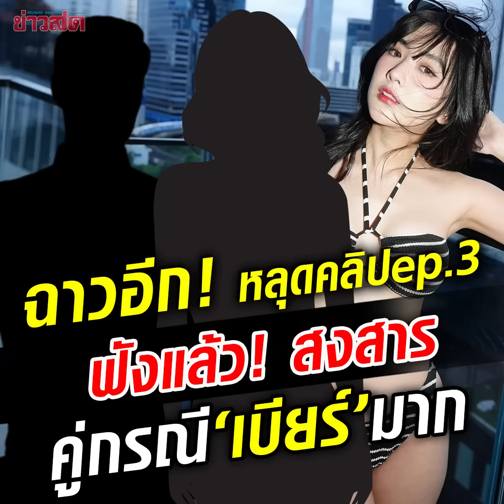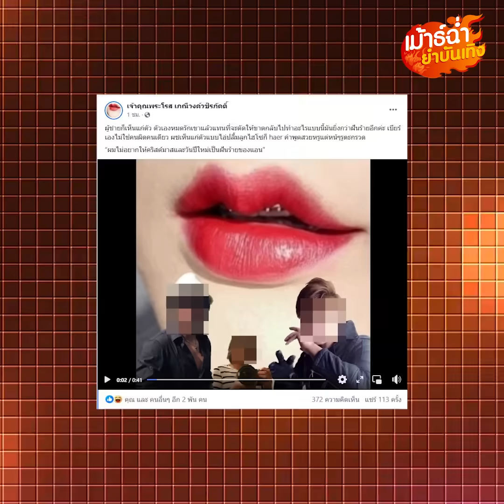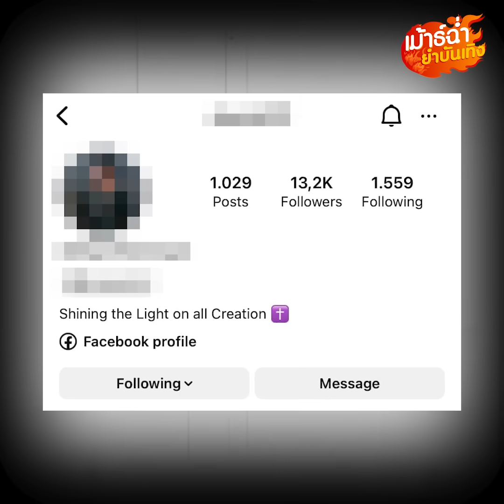ฉาวเดือดขึ้นเรื่อยๆ หลุดอีกคลิปเสียงep.3 ฟังแล้ว! สงสาร คู่กรณี‘เบียร์’มาก : Khaosod - ข่าวสด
เรียกว่านาทีนี้ไม่มีเรื่องอะไรร้อนแรงไปกว่า “เบียร์ เดอะวอยซ์” แล้วค่า หลังก่อนหน้านี้มีคลิปหลุด Ep1 และ Ep2 ของ เบียร์ กับ คู่กรณี เคลียร์กันออกมาว่าแซ่บแล้ว แต่ล่าสุดสดๆร้อนๆมีคลิปหลุด ep3 ออกมาอีกแล้วค่า ซึ่งบอกเลยว่า ฟังแล้วสงสารคู่กรณี ‘เบียร์’ มาก